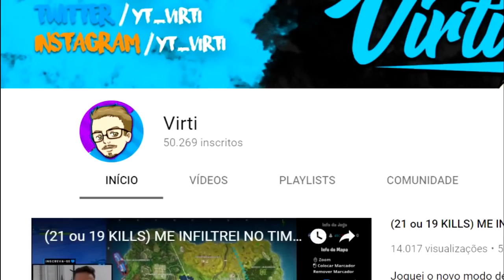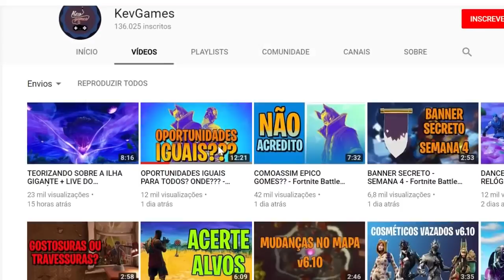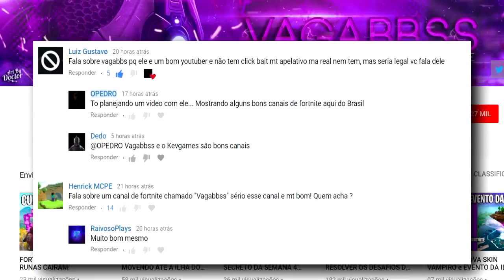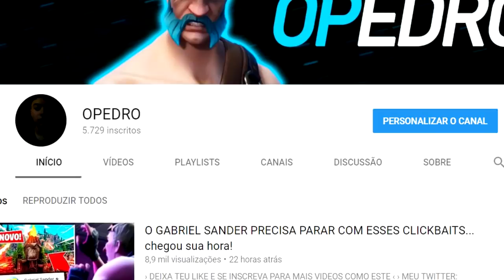OS MELHORES YOUTUBERS DE FORTNITE DO BRASIL!!! vagabbss é muito bom...